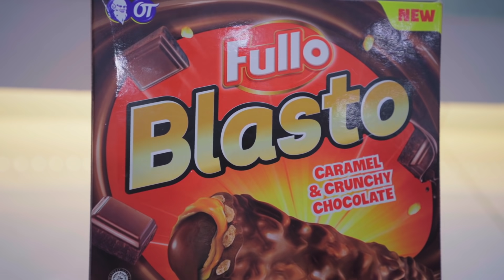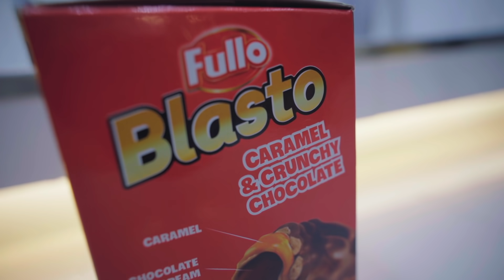[ENG] Who Knows Me Better? Ft. O Neath & O Reach | Sreynea ស្រីនា​